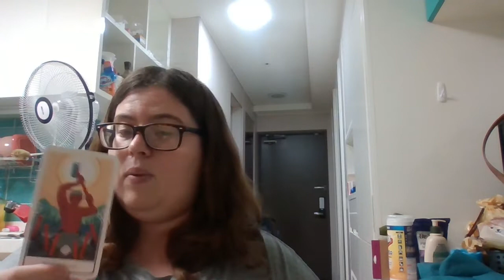What Would Stray Kids Be As Fathers? Hyung Line Tarot Reading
Inspired by father's, mother's, and parent's day, I've decided to do more of my original reading style and look at different idols as parents. This is the reading for Stray Kids Hyung Line! Sorry for one member. I couldn't really explain what cards I got because it conflicts with my decision about my style of reading and keeping a certain level of privacy, especially in these kinds of readings that could be so far ahead into the future and could easily be changed.

None of this is a fact. But, of course, this cannot be used in legal proceedings. This is my interpretation of the cards; therefore, it is not always wholly accurate, and there are some personal biases. On the other hand, there are some topics I will not share information on even if I receive them, such as sexuality, religious views, family issues, etc. But of course, there may be exceptions, but for the most part, I view these as all extremely private matters that strangers shouldn't be sharing on the internet for the world to see, not to mention a reading could be inaccurate.